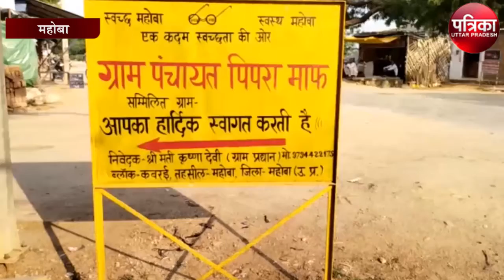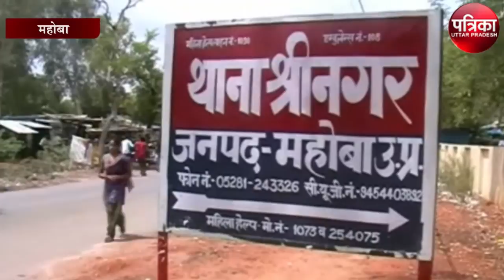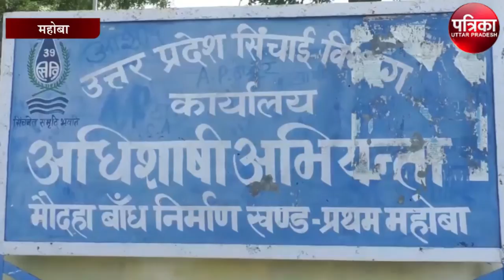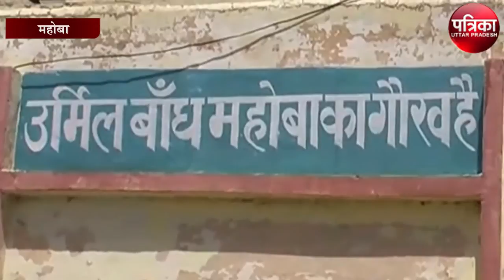सिंचाई विभाग ने मृत किसानों के खिलाफ मुकदमा लिखाने की दी तहरीर